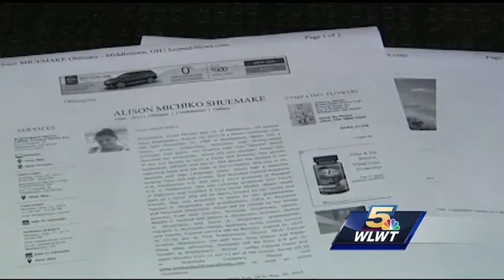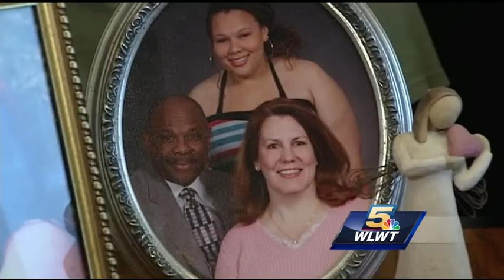Middletown family travels to DC to continue fight against heroin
As the war with heroin rages across the Tri-State and the nation, one family refuses to surrender.